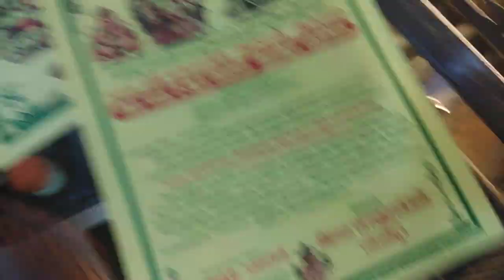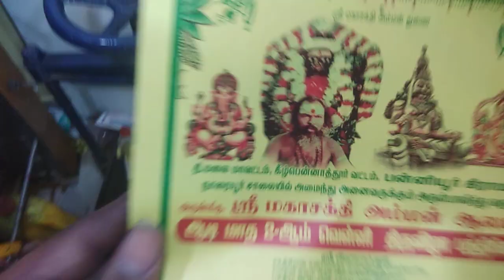Ryobi 3302M|A4 yellow maplitho printing offset printing offsettypebeat offsetprinting|June 23